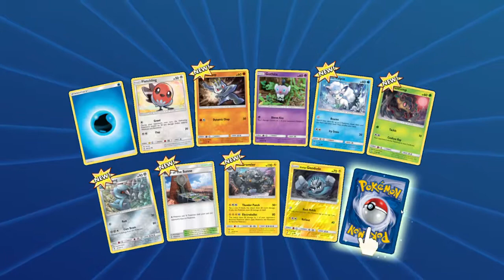"Horse Power"- VideoJunkie Plays Pokemon TCG Online Episode 33